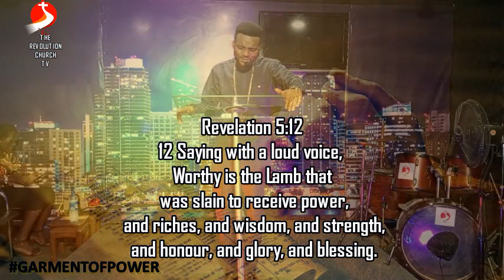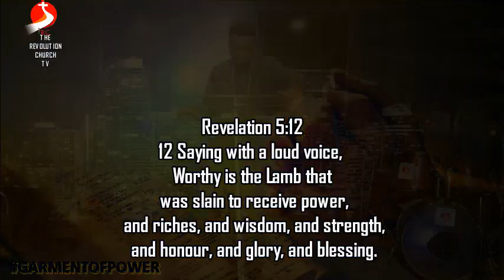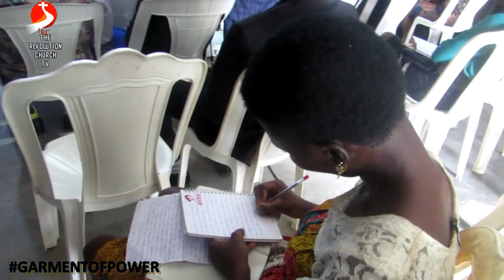The Garment of Power: Clothed in God's Strength for Christian Living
In this inspiring YouTube video, we delve into the profound concept of the "Garment of Power" and how it symbolizes the infusion of God's strength and authority into the lives of believers. As Christians, we are called to walk in the power that God has placed within us, enabling us to overcome challenges, spread love, and make a positive impact on the world around us. Join us as we explore the biblical foundation of this concept, understand how it relates to our daily lives, and uncover practical ways to truly embrace and live out the power that God has bestowed upon us. Get ready to be encouraged, empowered, and motivated to step into your God-given authority and make a difference in the world.
Scriptures have always highlighted the idea of divine empowerment. From Isaiah 61:3, which speaks of giving us "a garment of praise instead of a spirit of despair," to Ephesians 6:10 reminding us to "be strong in the Lord and in his mighty power," the Bible is replete with verses that emphasize God's desire for us to walk in His strength.

Join us as we explore the biblical foundation of this concept. We'll discover how the story of Joseph's coat of many colors, found in Genesis 37, offers insights into God's favor and authority. Moreover, we'll uncover how the apostle Paul's letters, particularly in Romans 13:12 and Galatians 3:27, shed light on the spiritual clothing we are called to put on.

But it doesn't end there. We'll discuss how this concept relates to our daily lives. By understanding the Garment of Power, we learn to face challenges with courage, extend love and compassion to others, and bring about positive change in our communities.

This video isn't just about theory; it's about practicality. We'll unravel ways to truly embrace and live out the power that God has bestowed upon us. Through prayer, worship, and a deepening relationship with God, we can step into our God-given authority and make a lasting impact.

Get ready to be uplifted, empowered, and motivated to step into your God-given authority. Let's explore together how, as Christians, we can be clothed in the Garment of Power and transform the world around us.